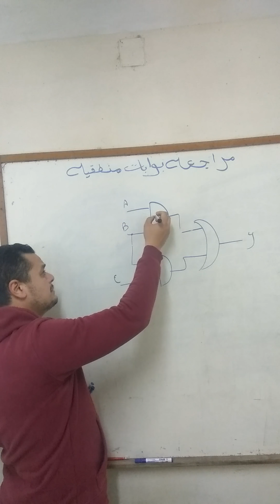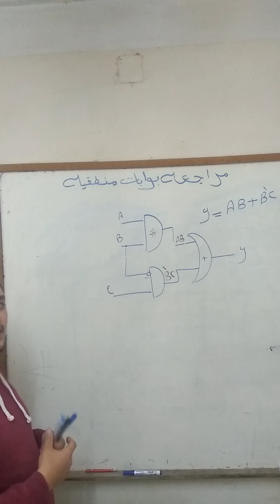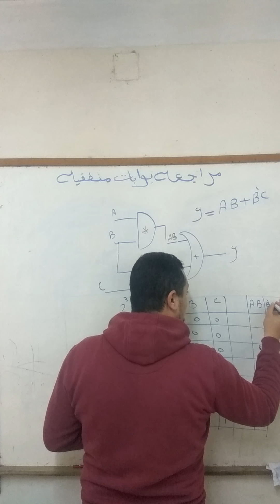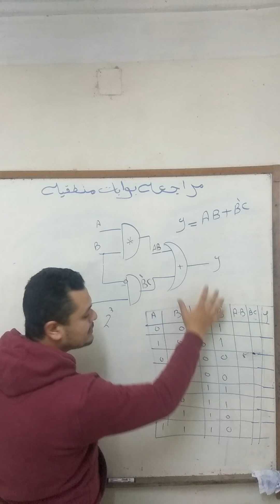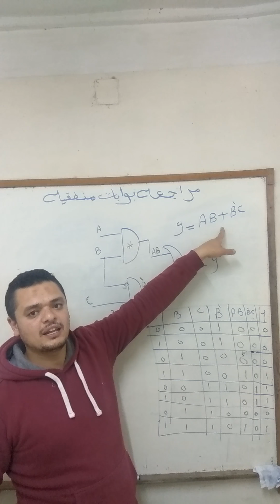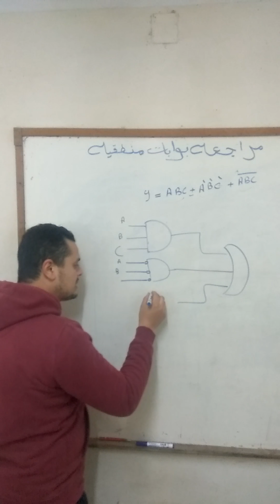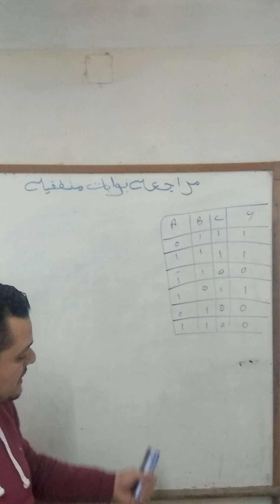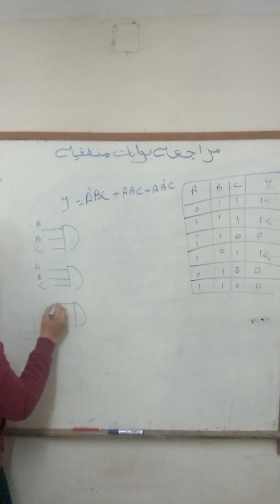تطبيقات البوابات المنطقيه - قسم الكهرباء ITEC_FAYOUM